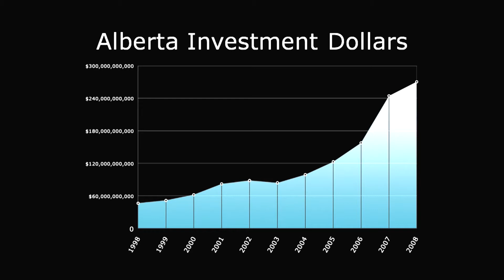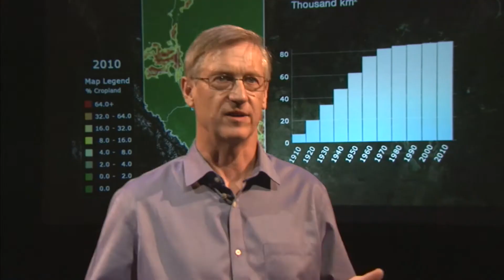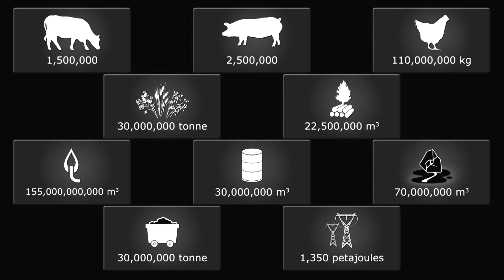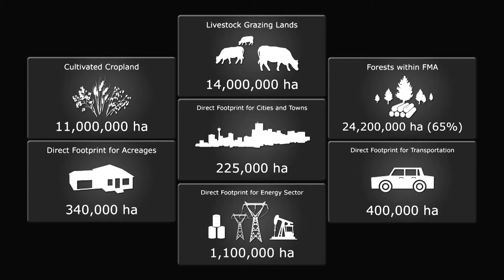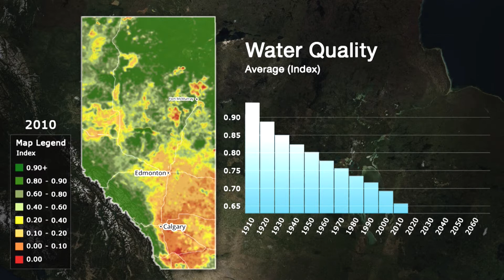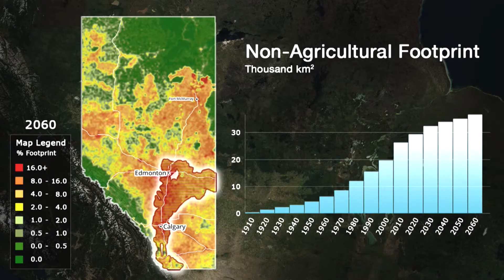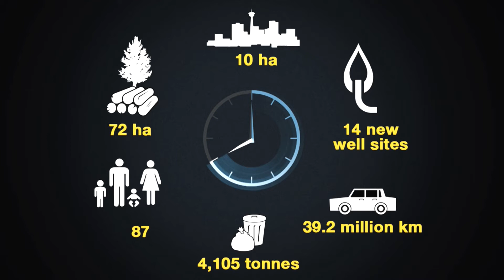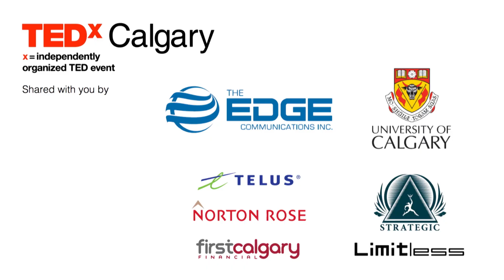The Energy of Land Use: Dr. Brad Stelfox at TEDxCalgary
How does energy impact land use, and vice versa? Join Dr. Brad Stelfox on a journey of discovery about how energy has impacted the land use patterns of Alberta.